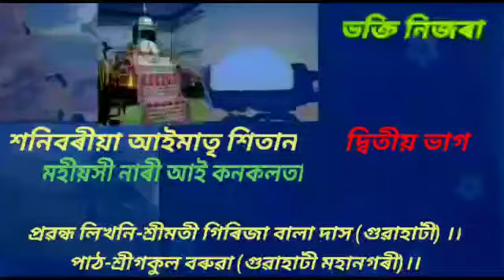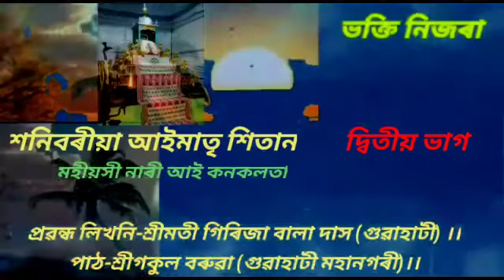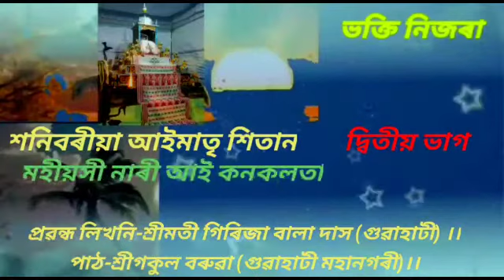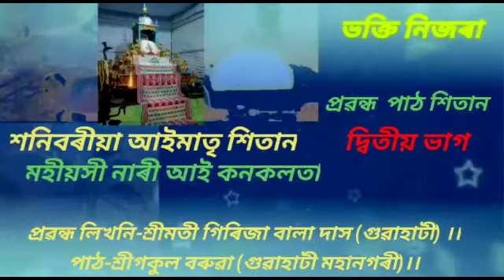শনিবৰীয়া আইমাতৃ শিতান//মহীয়সী নাৰী আই কনকলতা//প্ৰৱন্ধ লিখনি শিতান পাঠ//দ্বিতীয় ভাগ ।।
প্ৰৱন্ধ লিখনি-শ্ৰীমতী গিৰিজা বালা দাস (গুৱাহাটী) ।।
পাঠ-শ্ৰীগকুল বৰুৱা (গুৱাহাটী মহানগৰী)।।